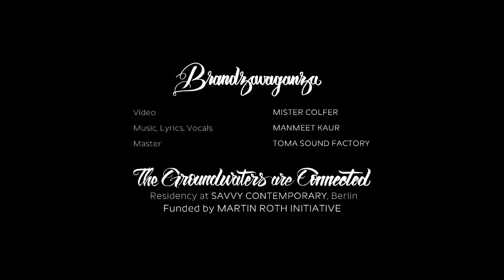Manmeet Kaur- Brandzavaganza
Music, lyrics and vocals by Manmeet Kaur
Recorded, mix and master by Toma Sound Factory
Calligraphy, video shot and edited by Mister Colfer

For the residency project, 'The Groundwaters are Connected'

Residency at SAVVY Contemporary, Berlin
Generously funded by Martin Roth Initiative

Lyrics:
Just like an itch upon bleached armpits I come running in this like what did I miss?
depth of lifted tits,
misfit of a bliss anonymously forgiven thought smitten ignorance.
the irresistible auctioning of cheap labor catering obese bellies waved the fuck off their loans,
plasma of innercity rolls,
with neo liberal citizens trolled,
They've sent a house fly to our homes.
Smacking down moment they catch hold on our nostalgic fears
aginomotic clouds seeding our farms.
tear gassing our calm.
while we seek for the betterment of an honest breed of artistes.
It’s not so indifferent to know,
As I take another look at your history book .
reflections had me shook.
feeding a need recurring overseas
quote unquote locally finds greed
wanted by many, threatened by any, honoring few.
red bull sippin on that mountain dew.
To release our hidden rants onto a stimulative platform.
fond of accumulating gifts, swift to punish our logic.
we out wondering how to get involved in?

all that comes passes by.
So shall we give it another try?

To make it look basic ,
joining the dots to see the light, to be precise, what to be surprised from.
for my flying ambitions are funded by a packaged income.